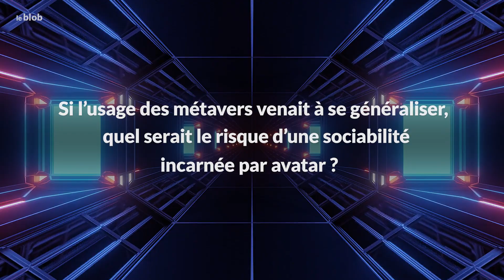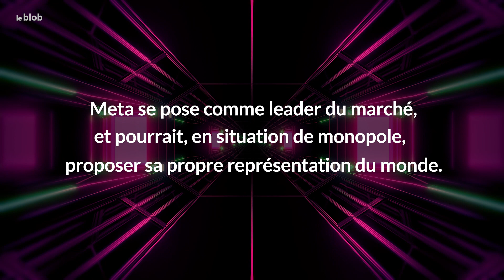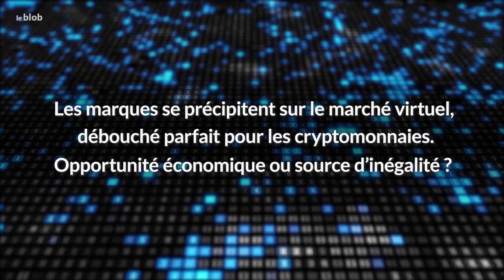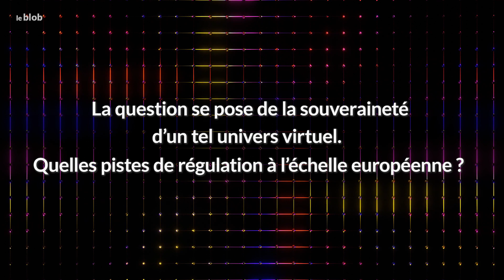Faire société dans le métavers ? Les risques réels du virtuel, avec Serge Tisseron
Le métavers n’est encore qu’un fantasme. Mais si son usage venait à se généraliser, quel serait l’impact sociétal d’une sociabilité centrée sur l’avatar ? Et le métavers, c’est quoi ? Contraction de "méta" et "univers", il définit un espace collectif virtuel 3D. Le terme n’est pas nouveau, il existe depuis plus de 30 ans. En 2003, Second Life, un jeu de rôle en ligne créait son propre métavers, où circulaient les joueurs et leurs avatars. Mais c’est en 2021 que Facebook, devenu Meta, impose ce terme. Son fondateur, Mark Zuckerberg, proclame sa future plateforme comme étant le successeur d’Internet. Sa première version se nomme Horizon Worlds et se découvre avec un casque Oculus sur la tête.

00:00 Quelle conséquence aurait un usage généralisé et quotidien d’un avatar ?
01:51 Cet outil pourrait-il permettre de préserver le lien social à l’ère du télétravail ? Ou risque-t-il de provoquer de l’isolement ?
03:30 Mais Facebook, en tant que simple réseau social, est déjà un espace propice à la prolifération de la désinformation. Les métavers permettraient aussi la collecte d’un amas de données monnayables. Quel risque pour les citoyens ?
04:20 Quelle conséquence pourrait avoir la détention d’un monopole sur un monde virtuel par une entreprise ?
05:19 Débouché rêvé pour des investissements spéculatifs ou pour des cryptomonnaies, comment ce marché virtuel pourrait réduire ou accroitre les inégalités économiques ?
06:45 Un tel univers virtuel peut-il être souverain ? Quelle régulation à l’échelle européenne ?

Réponse avec Serge Tisseron, psychiatre, spécialiste des relations que nous établissons avec les images et nos rapports aux nouvelles technologies, membre de l'Académie des technologies, du Conseil national du numérique (CNNum) et du Conseil scientifique du CRPMS (université de Paris)